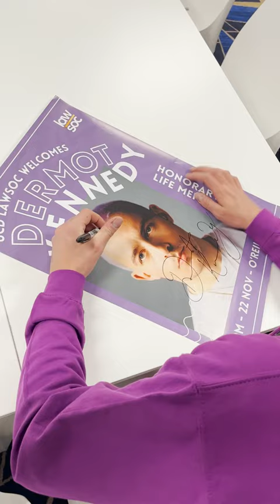Dermot Kennedy talks 'Sonder' 💭❤️